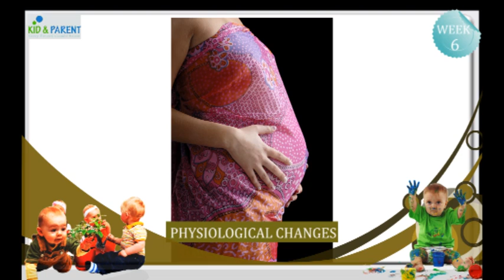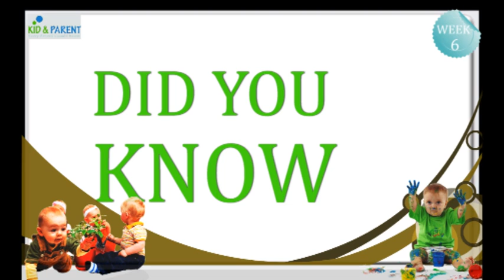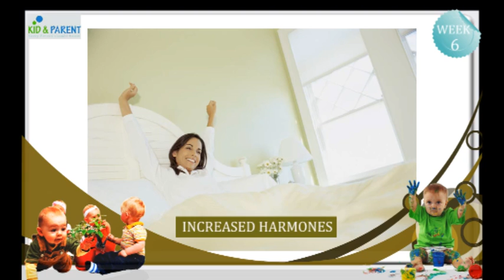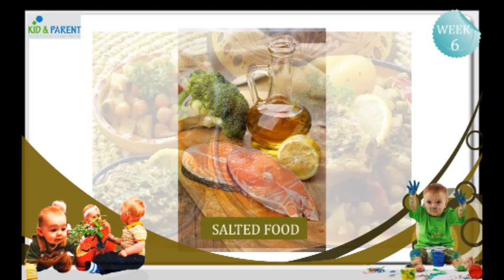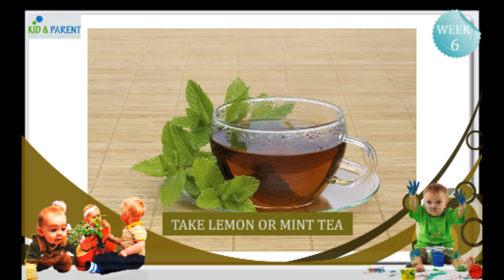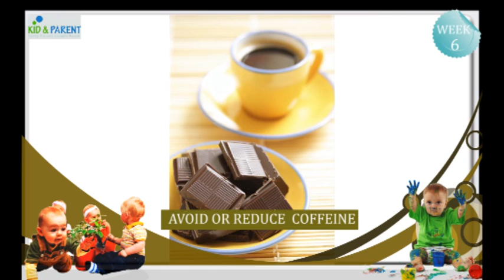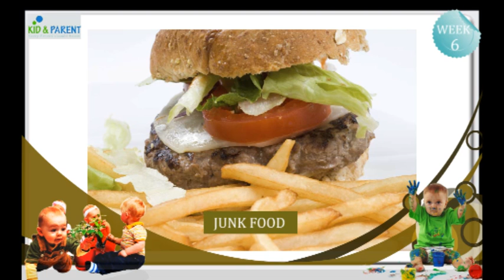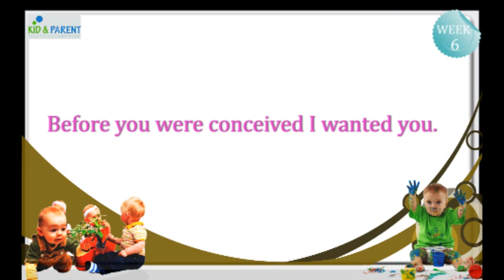6 Weeks Pregnant Video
Welcome to 6 weeks pregnant video . Pregnancy is a period of amazing changes in your body. Your body evolves and adapts to housing, feeding and finally giving birth to your baby.
6 Weeks Pregnant  - Changes to Mother
Hormonal changes in your body occur rapidly. You may suffer from increased bouts of morning sickness and sore breasts.
6 Weeks Pregnant  - Changes to Baby
Your baby is about the size of a plum. Your doctor will measure the distance from the top of your baby's head to his bottom with ultrasound in increments. This is called as crown-rump length.